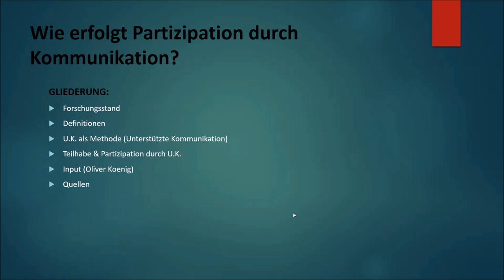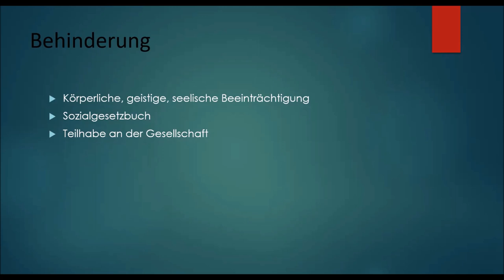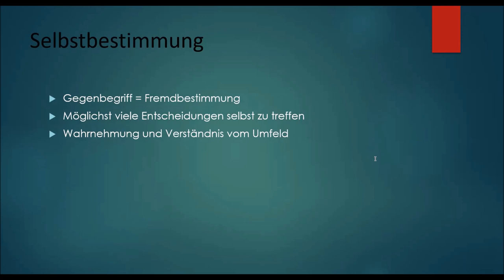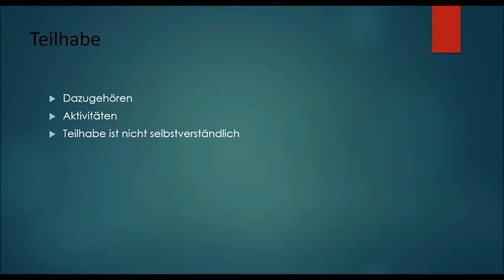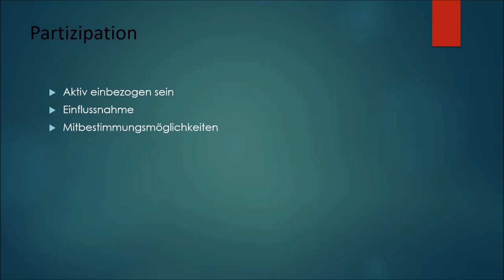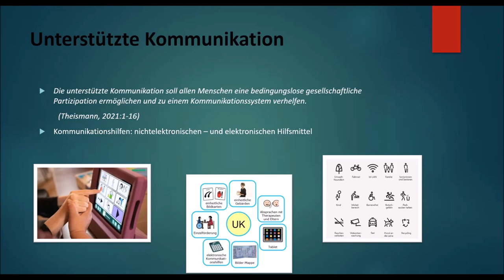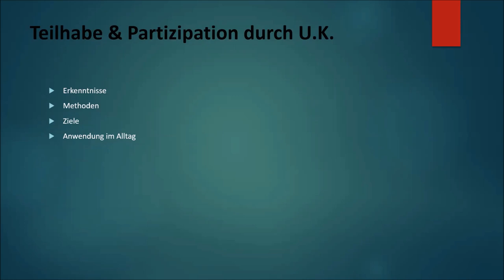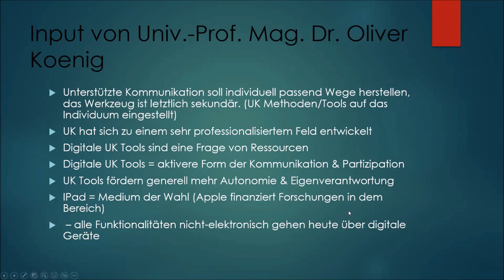Partizipation im Behindertenbereich in Werkstätten und stationären Wohnen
Der Videobeitrag wurde im Rahmen einer Lehrveranstaltung von Studierenden in den Bereichen Soziale Arbeit und Inklusive Pädagogik erstellt.
Produktionsteam: Alexander Adegunola und Benedikt Wedra

Zum Video:
Dieses Video des Symposiums “Transformation durch Partizipation” beschäftigt sich mit dem Thema Partizipation im Behindertenbereich in Werkstätten und stationären Wohnen. Konkret wird das Tool der UK (Unterstützte Kommunikation) veranschaulicht. Begriffe wie “Kommunikation” und “Empowerment” werden hergeleitet, um ein adäquates Verständnis über diese Form der Partizipationsmöglichkeit zu erlangen. Hierbei wird sich auf Fachliteratur bezogen und es gibt auch Input von Univ.-Prof. Mag. Dr. Oliver Koenig.